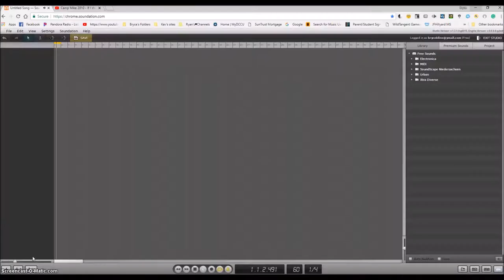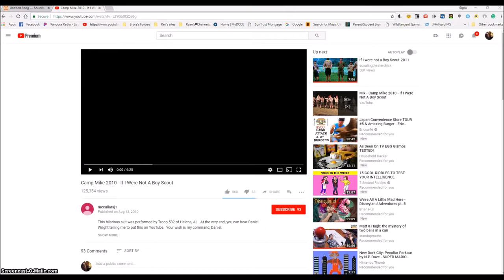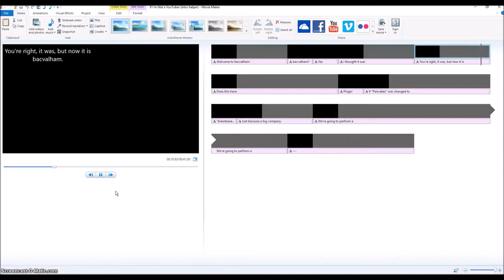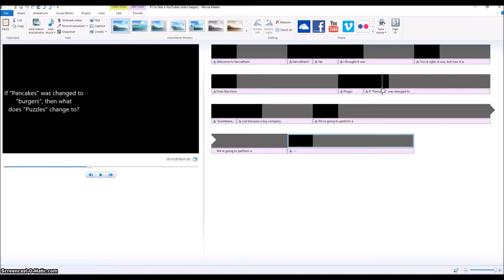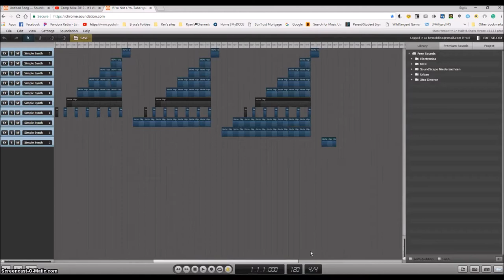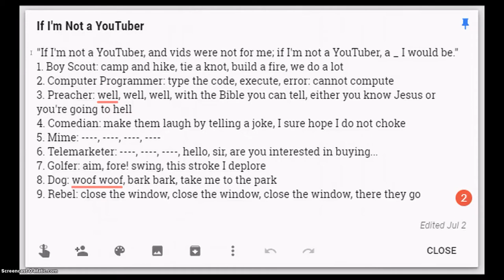If I'm Not a YouTuber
This is a parody of "If I Were Not a Boy Scout". Also, if IHOP temporarily changed their name to IHOb, I can temporarily change the name of my channel from Pacvalham to bacvalham.